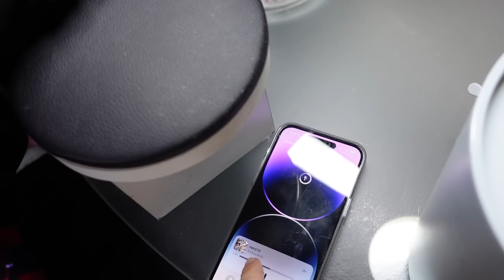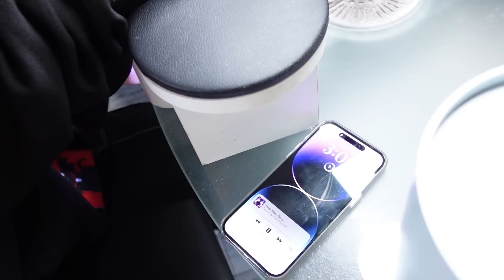НЕ Хочу в ШКОЛУ👉 просто НОГТИ на ЛЕТО 😜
Лето 2023, Июль